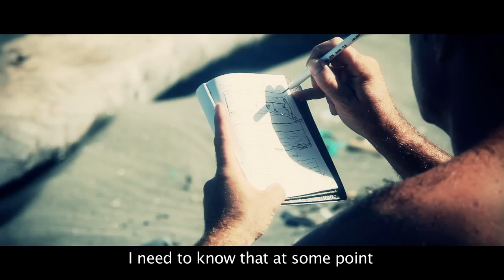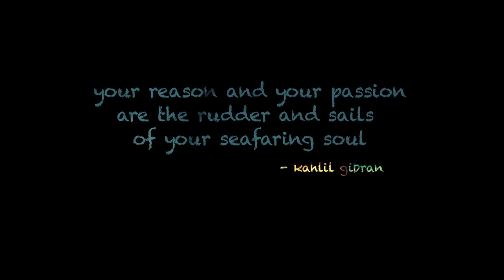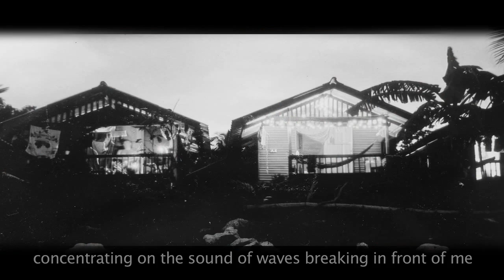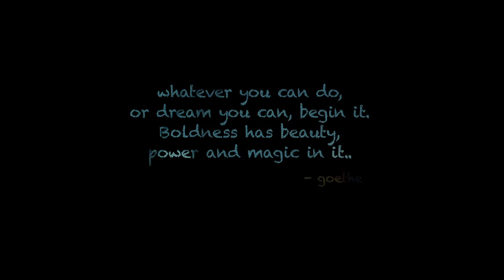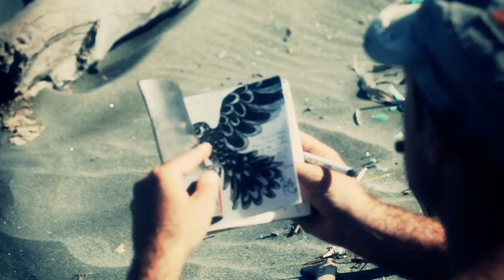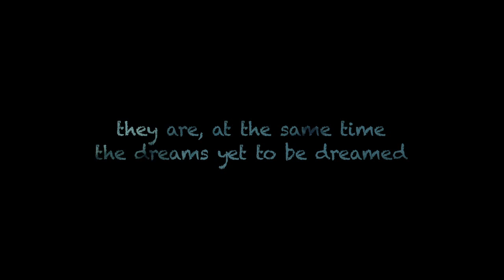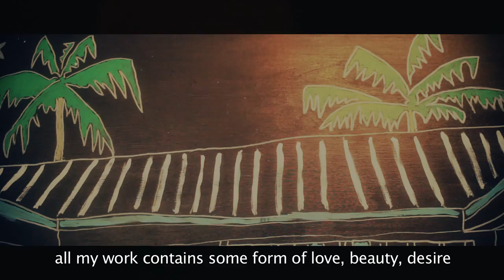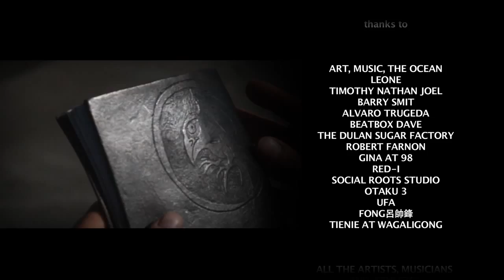Archipelago: Track 3 - Joel Joel in 'Poet Painter' - WaGaLiGong Dulan Surf&SUP House/哇軋力共都蘭衝浪/立槳/酒吧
Find WaGaLiGong Dulan Surf & SUP House online at:
在臉書上找哇軋力共都蘭衝浪/立槳/酒吧:

'Archipelago' is a web-series with several themes: art, music, and the ocean. The series focuses on certain individuals who draw inspiration from, or have a dependence on, the sea. Why do artists, musicians and watermen from such diverse backgrounds and nationalities, gravitate towards this specific place, the village of Dulan on Taiwan's east coast?
    Archipelago: Track Three - Joel Joel 'Poet and Painter' showcases Tim's older work. Tim was drawn here many years ago because, as he puts it "the seeds of ideas grow faster". Joel's poetry and art are used to document his artistic journey, from Thailand to Taitung, which he now calls home.
Includes original music written and composed entirely by local and foreign musicians with some connection to the project.